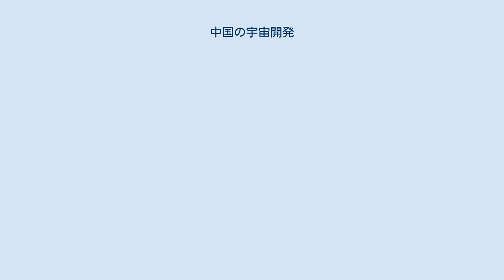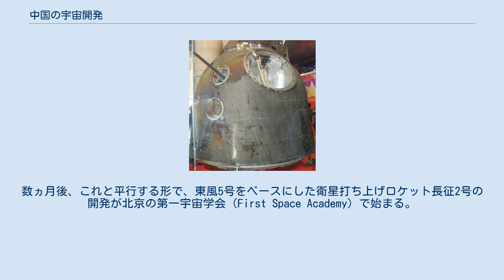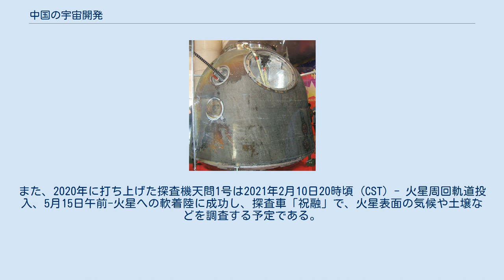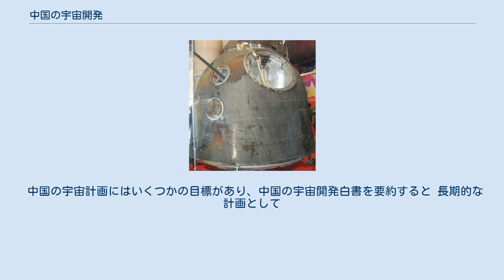中国の宇宙開発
中国の宇宙開発（ちゅうごくのうちゅうかいはつ）では中華人民共和国の宇宙開発計画全般について述べる。
現在の中国の宇宙計画は中国国家航天局によって進められている。
 中国における宇宙技術の始まりは、1950年代後半の弾道ミサイルや原子爆弾の開発にまで遡ることができる。
 中国が本格的に有人宇宙飛行に乗り出すのはその数十年後であったが、2003年、ついに楊利偉を載せた神舟5号の打ち上げに成功する。
この成功により中国は世界で3番目に、単独で有人宇宙飛行を成し遂げた国となった。
 2006年度の中国科技統計年鑑によると、宇宙開発予算は119.4億元、宇宙開発に係わる研究者は3.6万人である。
 ワン・フーと呼ばれる明の高官が宇宙(当時の宇宙像での)を目指して47本の固体燃料ロケットエンジンを使用した有人宇宙飛行の実験を行ったが、搭乗したワン・フーは発射時の爆発により死亡したとされる伝説がある。
 アメリカ合衆国が朝鮮戦争中、核使用による脅迫を行った後、毛沢東はまだ建国したての中華人民共和国の安全保障には核抑止力が必要不可欠であると確信した。
さらに、中華民国が「中国」としての扱いを受けていたこともあって、毛沢東は中国が世界の大国になることを望んだ。
 こうして、1955年1月15日に開かれた中国共産党中央委員会の会合で、毛沢東は核兵器とそれに関連するミサイルを含めた、中国独自の戦略兵器の開発を宣言した。
中国核兵器計画はコードネーム「02」として扱われた。
 赤狩りによってアメリカから国外退去となった銭学森を所長として、1956年10月8日に国防部第5研究所（現：中国運載火箭技術研究院）が設立された。
研究所は中国初の弾道ミサイルの開発を始め、計画は1956年3月1日に最初の「中国航空宇宙の12ヵ年計画」として承認された。
 1957年10月4日にソ連による人類初の人工衛星、スプートニク1号が打ち上げられた。
毛沢東は1958年5月17日の共産党国民会議の場で、「581計画」を承認し、建国10周年記念の1959年までに人工衛星を軌道上に打ち上げる（我们也要搞人造卫星）ことによって、他の超大国と同等の存在になるべきだと決定した。
この計画はまず観測ロケットを発達させ、次に小型の人工衛星を打ち上げ、最後に大型の衛星を打ち上げるという三段階によって達成される予定だった。
 中国初のミサイル実験基地、20基地の建設は1958年4月に始まり、同年10月20日には利用可能となっていた。
 1950年代の中ソ関係が良好な間（中ソ友好同盟相互援助条約）、ソ連は中国人学生の育成やR-2ミサイルの提供など、中国への技術提供に協力的であった。
中国初のミサイルは1958年10月、R-2をリバースエンジニアリングして複製したミサイルであり、射程は590 km、重量は20.5 トン、推進剤は液体酸素とアルコールからなった。
なお、R-2も元々はソ連がドイツのV2ロケットを改良したものである。
 中国初の観測ロケットT-7は1960年2月19日に南匯区の射場より打ち上げられ、成功した。
 しかし、ニキータ・フルシチョフのスターリン批判や対米政策などが原因で、毛沢東はソ連から徐々に距離を置き始めた。
それまで友好的であった中ソ関係は一転して対立状態となり（中ソ対立）、1960年の対立後にソ連の技術的援助は突如無くなった。
 ソ連の専門家が中国を離れた僅か17日後の1960年9月10日、中国製推進剤が使われたR-2ロケットが打ち上げに成功した。
その二ヵ月後、中国の短距離弾道ミサイル東風1号の初の打ち上げが1960年11月5日に行われ成功した。
1962年3月21日には準中距離弾道ミサイル東風2号が初めて試射されたが、失敗した。
 冷戦が激化していく中、毛沢東は1963年12月に中国のミサイル防衛システム能力を開発することを決定する。
1964年2月2日の会議では「640指示」（後の640計画として知られる）が承認された。
ミサイルの開発は続けられ、東風2号の改良型東風2号Aの発射試験が1964年6月29日に成功し、1966年には配備が始められた。
 1964年7月19日、観測ロケットT-7A(S1)の打ち上げと回収に成功。
生物学的実験のため8匹の白鼠を搭載して、603基地（安徽广德誓节渡中国科学院六〇三基地）より打ち上げられた。
 1964年10月16日、初の中国核兵器（コードネーム596）が核爆発に成功した。
同年10月27日、核弾頭を装備した東風2号Aミサイルが酒泉より発射され...